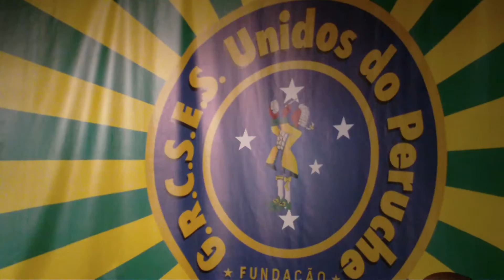Melhor do Samba Raiz com Ala Musical Undos do Peruche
Apresentação Ala Musical Unidos do Peruche que serão constantes antes de cada ensaio de nossa Escola nos dias de domingo!!